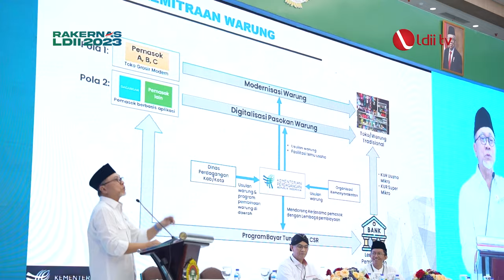LDII TV: Kata Mendag Zulhas, Warung Bisa Antisipasi Perubahan Ekonomi